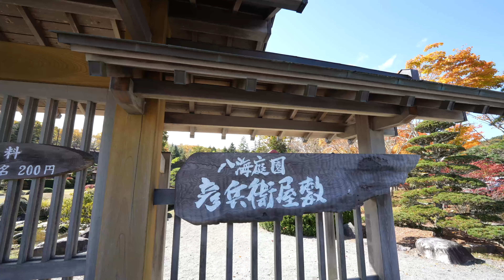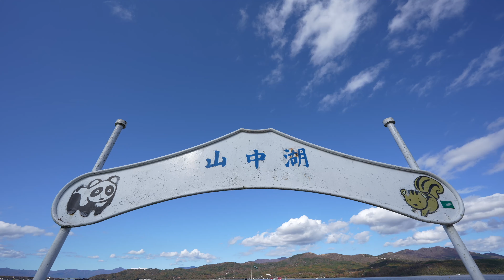紅葉 忍野八海・山中湖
新倉山の後、忍野八海へ
富士山は完全に雲隠れ、紅葉も終わりが近いです
山中湖畔は紅葉見頃でした

BGM
Giovanni Mirabassi & Andrei Jagodzinski Trio - La barre d'Ete

「会員制リゾート楽しみ隊」
エクシブやハーヴェストなどリゾートを楽しむ情報を共有できる掲示板